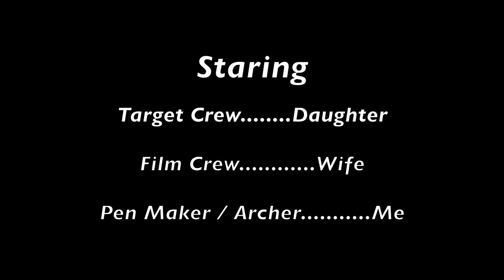When Pens Fly - The No Lathe Pen Challenge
This video is a submission into a contest where you are required to create a pen out of anything you can dream up. The catch is that you are not allowed to use a lathe in the process.  This video was shot with an iPhone and edited with IMovie on our home computer. My daughter had fun getting to help with this project and we were able to incorporate two thing that we enjoy doing, pen making and archery!